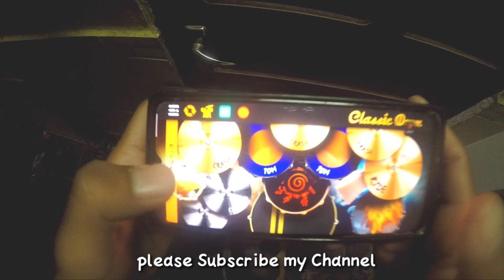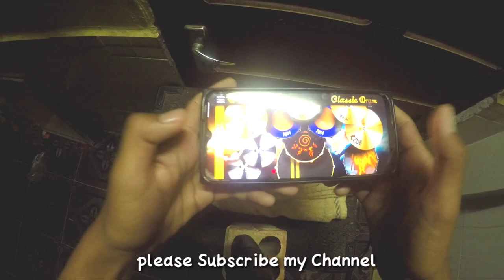ជិះឡានសារ៉ែនដេញចាប់ពួកអាឈ្លើយ (ប្រុសលីន) "លេងស្គរតាមទូរស័ព្ទ " real drum over Khmer song